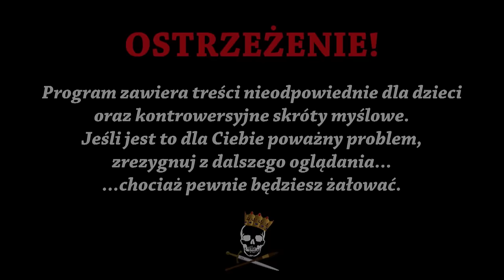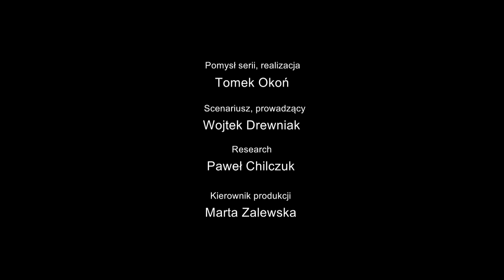Wilki i UPA - historia Bieszczadów. Historia Bez Cenzury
Portal LasyPodkarpackie.pl - zobacz na interaktywnej mapie, jak wyglądały podkarpackie lasy w czasie II wojny światowej i jak zmieniły się przez 80 lat:

Dzisiaj omówimy sobie historię niezwykle urokliwego regionu, jakim są Bieszczady. Kiedy na dobre zawitała tu nowoczesność? Czy tutejsza natura faktycznie jest taka „pradawna”? Na czym polegała akcja „Wisła” oraz kto i dlaczego bił w Bieszczadach harcerzy? O tym wszystkim opowiemy Wam w dzisiejszym odcinku. Zapraszamy do oglądania!

Źródła informacji:
K. Potaczała, Bieszczady w PRL-u,
K. Potaczała, Zostały tylko kamienie. Akcja „Wisła”: wygnanie i powroty, K. Potaczła, To nie jest miejsce do życia. Stalinowskie wysiedlenia znad Bugu i z Bieszczadów, S. Kryciński, Bieszczady. Od Komańczy do Wołosatego, S. Kłos, Bieszczady.